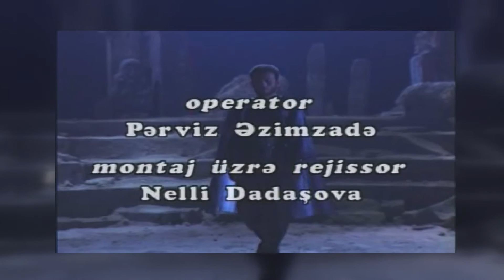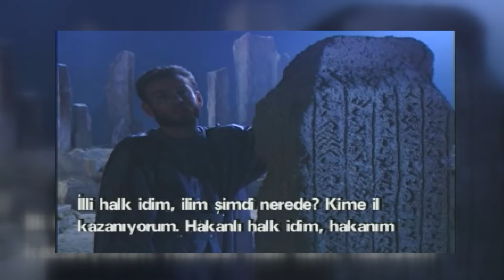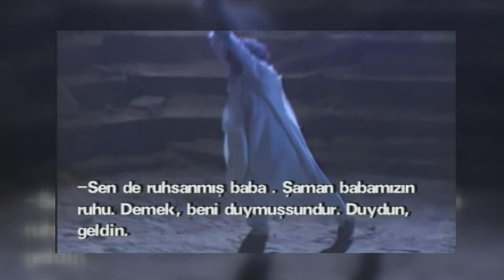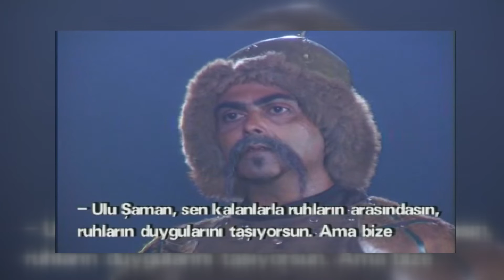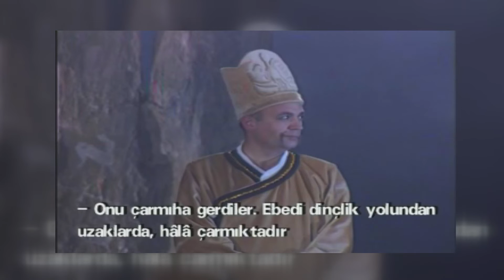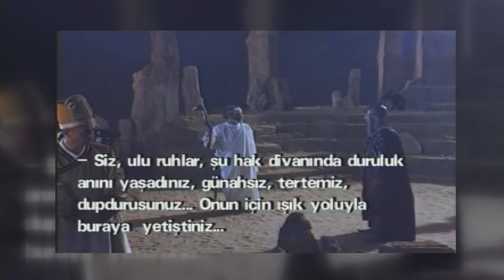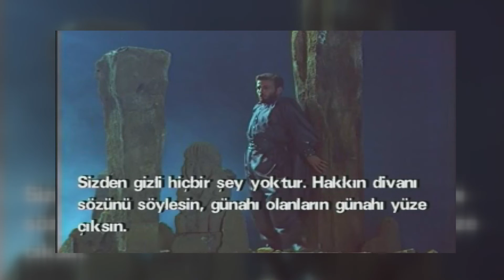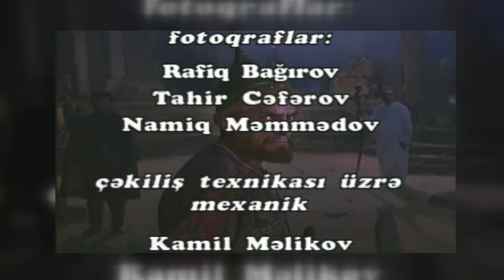Fatihlerin Divanı 1. Bölüm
Fatihlerin Divanı adlı  altı bölümlük dizide Emir Timur yargılanır. Ruhlar Aleminde kurulan yüce divana çağrılan Timur burada mahkeme edilir.